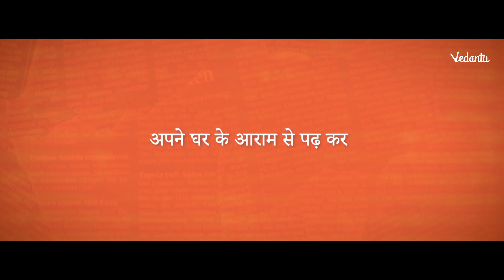Padhai Dumdaar Result Shaandaar!!!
NEET2024 MedicalEntrance FreeEducation NEETPreparation" ➡️Vedantu NEET ki Team aa rahein hai Muzaffarpur!